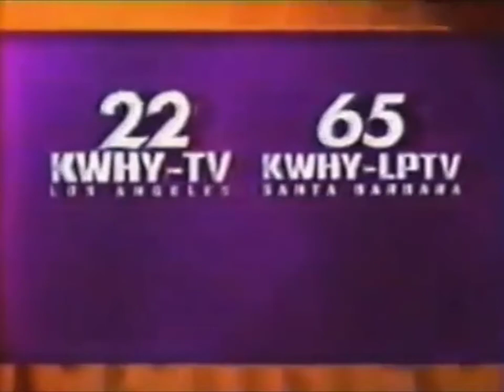KWHY Station ID 1997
This is KWHY's station ID from 1997
KWHY is located in Los Angeles, CA